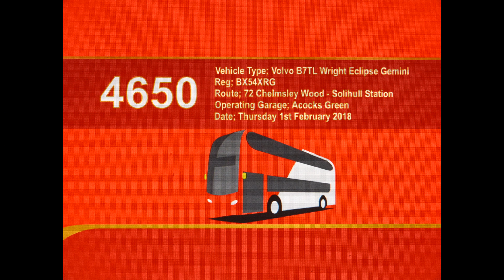NX West Midlands | Volvo B7TL Wright Eclipse Gemini | 4650 (BX54XRG) ‘Lexi Hope’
Route – 72 Chelmsley Wood – Marston Green – Sheldon – Solihull Station
Journey – 13:2x Chelmsley Wood – Solihull Station
Section Filmed; Chelmsley Wood – Marston Green
Operating Garage – Acocks Green
Date Recorded – Thursday 1st February 2018
Vehicle Base – Acocks Green